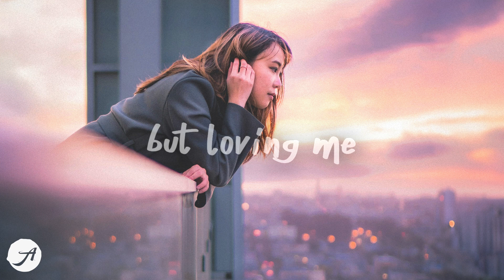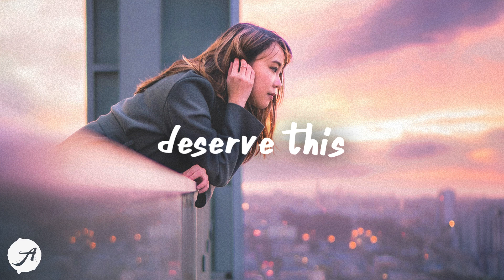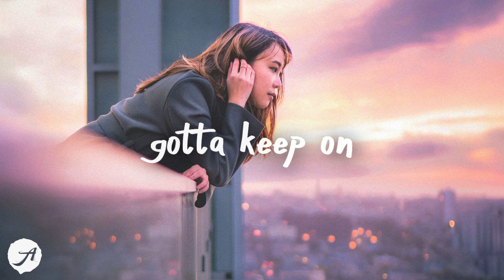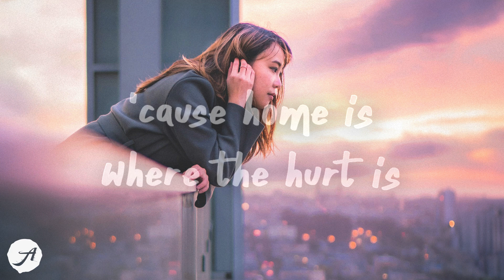LANY - Home Is Where The Hurt Is (Lyrics)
home is where the hurt is 💜
LANY - Home Is Where The Hurt Is (Lyrics) by Aminium Music
you're listening to Home Is Where The Hurt Is by LANY from their album a beautiful blur

we live on different streets, but we share the same pain
her stepdad doesn't even know her middle name
and you're so good at everything but lovin' me
and hate the man i hope to be

two choices, stay or leave
what good is it to dream
if we ain't gonna move our feet? so

saturday, runaway, get out of the circus
little town, never found any kind of purpose
we both know our broken hearts deserve this (oh)
'cause home is where the hurt is

we live on different streets, but we share the same world
her stepdad doesn't even know she's into girls
and half my friends are drunk or hooked on somethin' worse
the other half just wish they were

sunset, 40 west, head for that horizon
don't you look back again, gotta keep on drivin'